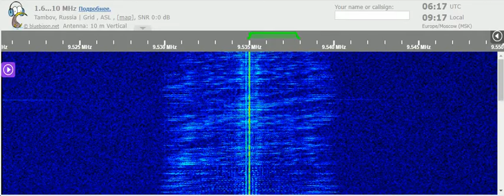18 02 2022 Radio Ndarason International in French to WeAf 0616 on 9535 Woofferton